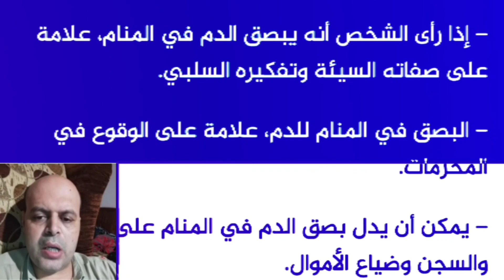تفسير حلم خروج كتل دم من الفم في المنام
تفسير حلم خروج كتل دم من الفم في المنام | محمود أحمد منصور